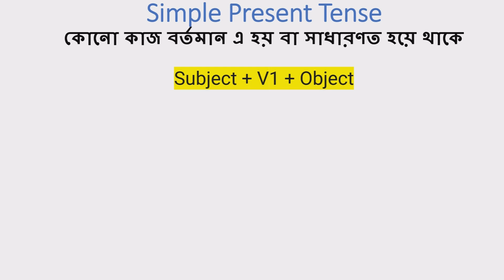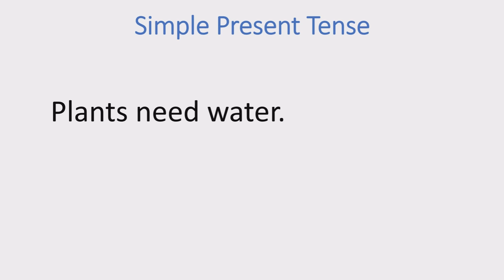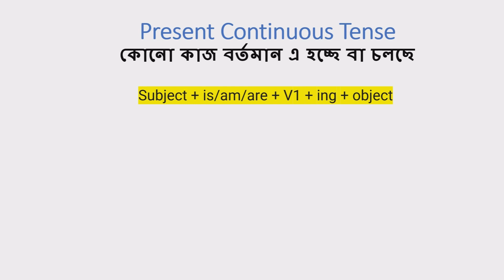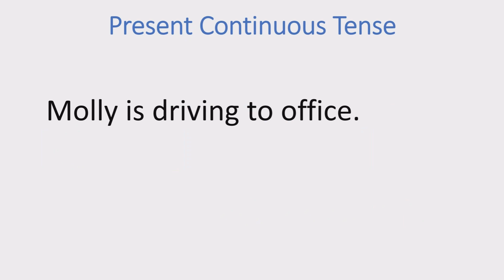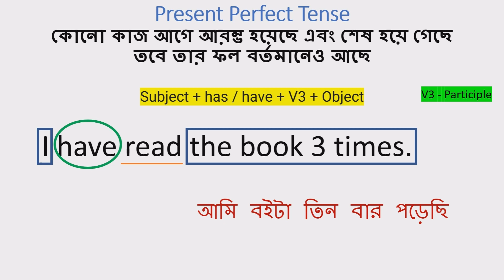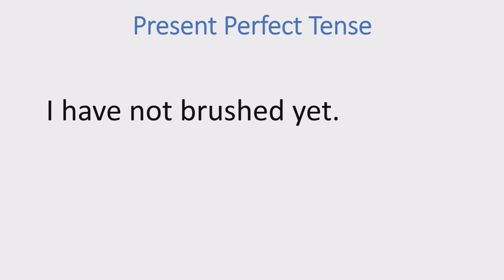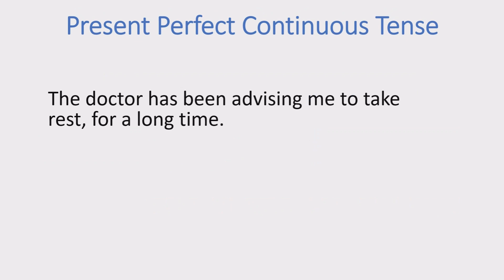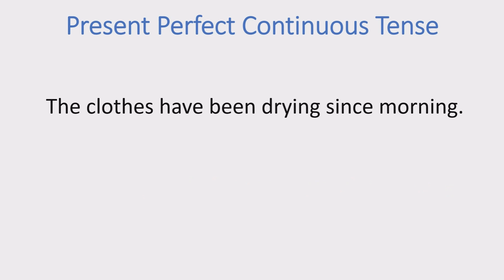Sentences in Present Tense II Daily use Spoken English II English speaking practice in bangla II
Learn sentences in Present Tense for daily conversation in fluent Spoken English. Practice English grammar and Spoken English in Bangla. Beginners will learn English from basics with practical examples of English Grammar, English sentences and English vocabulary in Bangla.

Improve your Spoken English (With Bangla meaning)

To get more such videos on English language, Business English,  IELTS, Personality Development, Confidence building, Interview skills etc. please subscribe and press the bell icon so that you get notified whenever a new video is uploaded

ABOUT ME:
Satarupa Sen
- HR consultant
- Communication skills and English language trainer
- Self Development Coach